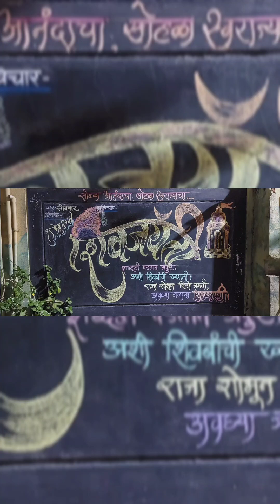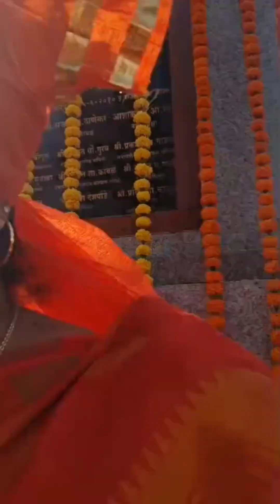#🚩शिवाजी महाराज 🚩 जयंती 2024 🚩कागल